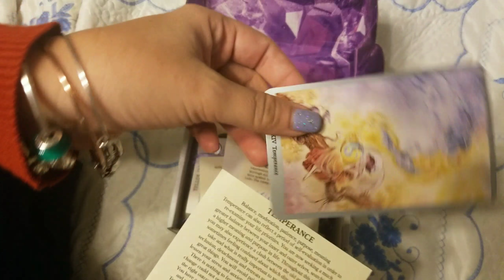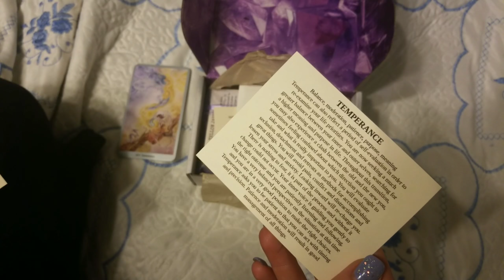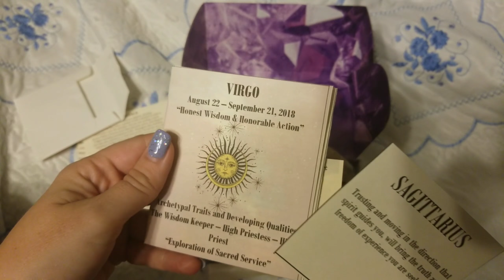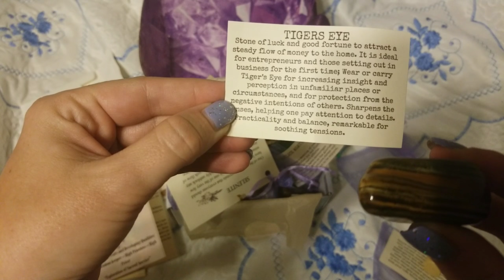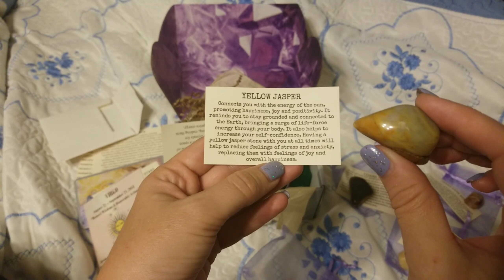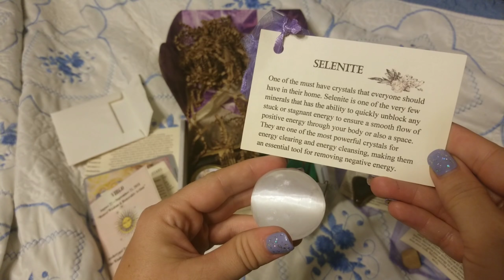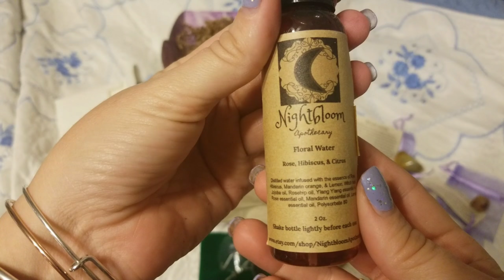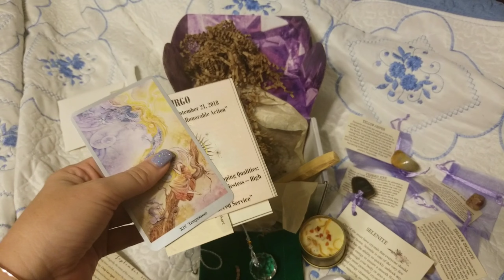The magickal earth box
Boxes range between 14.99 and 49.99 depending on what you pick the website link is below to check it all out